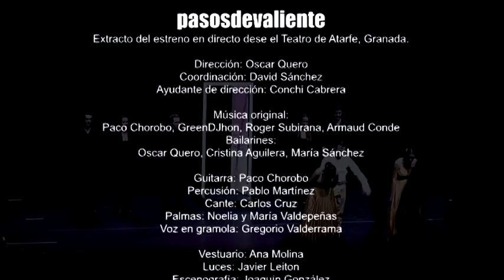Oscar Quero - Pasos de Valiente - Una se cierra, otra se abre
Extracto del estreno en directo dese el Teatro de Atarfe, Granada.

Dirección: Oscar Quero
Coordinación: David Sánchez
Ayudante de dirección: Conchi Cabrera

Música original:
Paco Chorobo, GreenDJhon, Roger Subirana, Armaud Conde
Bailarines:
Oscar Quero, Cristina Aguilera, María Sánchez

Guitarra: Paco Chorobo
Percusión: Pablo Martínez
Cante: Carlos Cruz
Palmas: Noelia y María Valdepeñas
Voz en gramola: Gregorio Valderrama

Vestuario: Ana Molina
Luces: Javier Leiton
Escenografía: Joaquín González
Fotografía: Juan. A. Cárdenas
Diseño gráfico y edición de video: Paco Chorobo

Coreografía:
Cristina Aguilera (Martinete)
María Sánchez (Caracoles)
Belén Martos y Oscar Quero ("Por lo que hay que pasar")